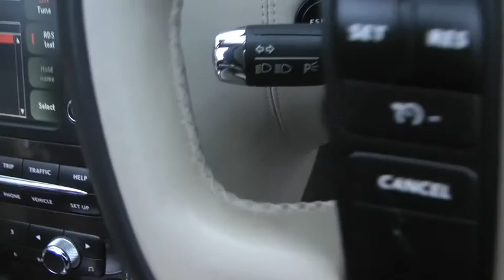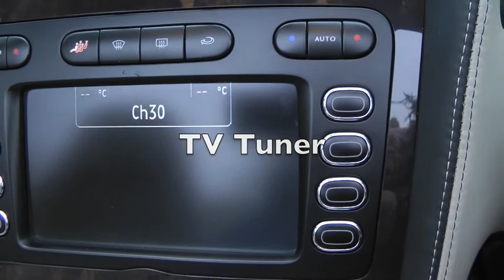Bentley Continental GTC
GTC CONVERTIBLE.2008.1 OWNER IN DARK SAPPHIRE BLUE METALLIC WITH PORTLAND LEATHER. BELUGA BLACK TOP ROLL, DARK STAINED BURR WALNUT, BENTLEY EMBOSSED SEAT FACINGS, BLUE SOFT TOP.BIG SPEC INCLUDING VENEER INSERTS.REVERSE CAMERA.TV TUNER.COMING HOME CONTROLS.POWER BOOT FUNCTION. SAT NAV .BLUE TOOTH.SPORT GEAR LEVER. 20" SEVEN SPOKE ALLOY WHEELS, CHROMED LOWER GRILLS, ALLOY WHEEL OPTION.